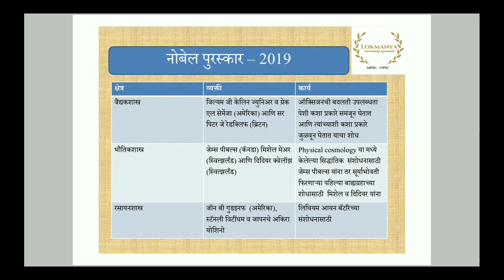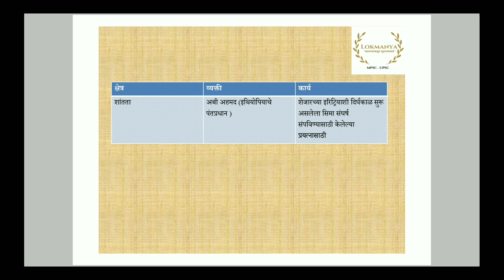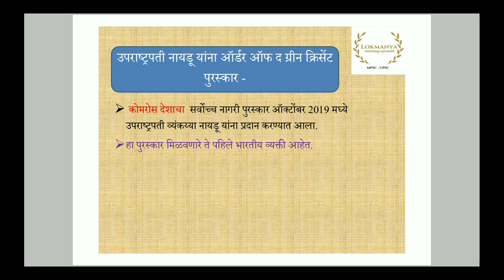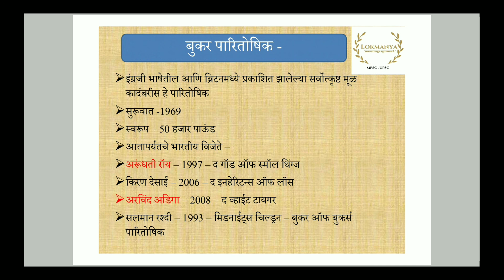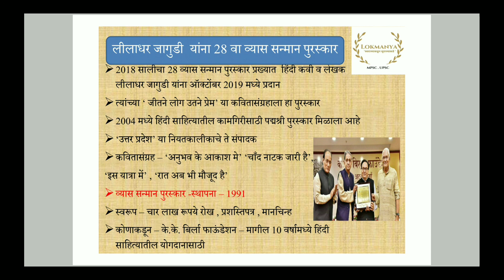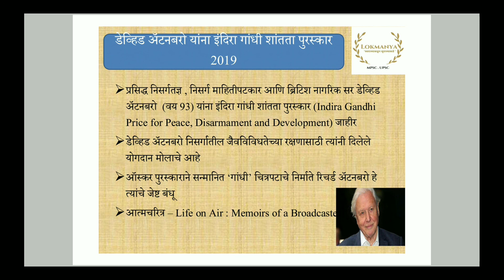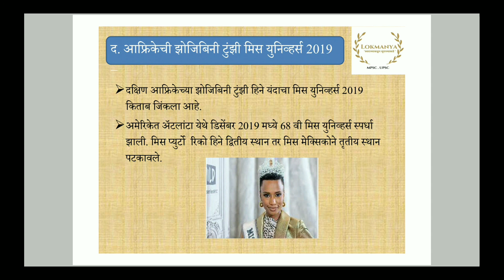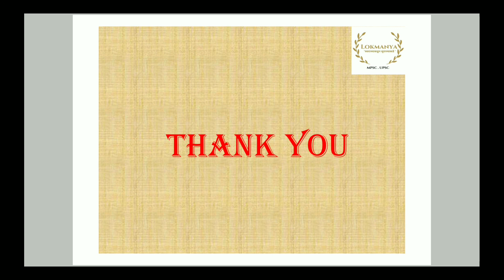MPSC COMBINE पूर्व परीक्षा चालू घडामोडी Lecture Series पुस्तके- पुरस्कार घडामोडी(2019-20)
" विशिष्ठ व वैश्विक चालू घडामोडी "
"लोकमान्य " तर्फे MPSC COMBINE पूर्व परीक्षा
चालू घडामोडी Lecture Series
पुस्तके व पुरस्कार घडामोडी (2019-20)
लाइक करा
शेअर करा